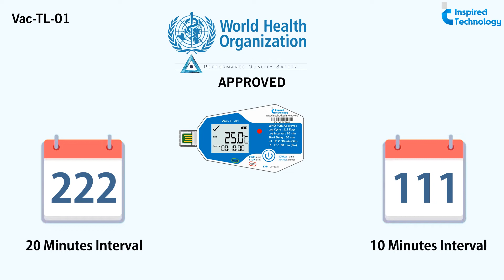The world's first data logging device awarded PQS certification from WHO!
Mr. Brij Suri, CEO, Phi Sigma, shares how VAC TL-01, the world's first data logger to be awarded the prestigious Performance Quality and Safety (PQS) certification from the WHO, will strengthen the global cold chain system.